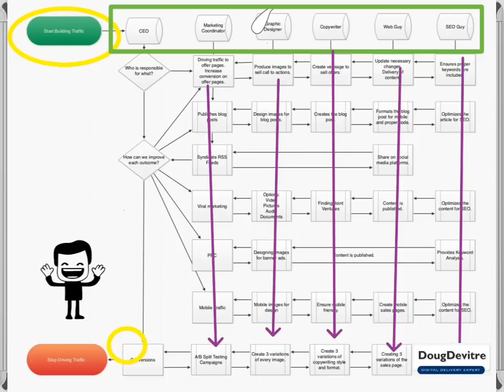Breakthrough Technology Seminar St. Louis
For the very first time we are giving away all of our secrets that have benefited real estate professionals all over the US and across Canada during this content packet, results driven, and most meaningful seminar you will have taken in 2012, or quite possibly in your entire career.

Bring your iPhone, iPad, Android, pen, pencil and paper as we are going to give away the house in terms of what you will be able to do with what you already have to get you the results you have been looking to achieve.
It's time to get serious about your business and start 2013 off with a serious bang!
Here is our agenda for the day!

Module 1:  Process Maps and Mind Maps  - How to make sense of all the things you MUST DO!
Here you will discover...
How to create your marketing and technology strategy so you, your team, and customers knows their role in the process.
Which activities will you do yourself or delegate to your virtual team who specialize in the tasks you don't have time to master.
How to free up your day so you can focus more on prospecting, lead generation, and sales.
Module 2:  Traffic and Conversion -- How to generate traffic and leads without begging
Which websites MUST I actively be participating in order to generate the most exposure for my brand.
How to generate leads using irresistible squeeze pages, forms, and linking techniques.
How to actively follow up with prospects so they call you when they are ready without turning them away.
Module 3:  Mobile Sales Presentations -- How to sell from a mobile device
How to drive unparalleled client services from an iPad, iPhone, or other mobile device.
Which apps will save you time so you can work from anywhere.
What is the fastest way to deliver client reports and other value added services from the mobile device.
Special VIP Lunch for ticketed registrants
Here you will be able to...
Address specific problems to your business.
Ask questions about the challenges and problems you have.
Participate in the discussion with like-minded serious professionals.
Module 4:  Video Marketing -- How to save time, grow traffic, and drive leads
How to create video tutorials to simplify the home buying and selling process.
The one thing that needs to appear at the beginning and end of every video.
Which equipment you will need to create, record, and edit your videos.
Module 5:  Social Media Marketing -- Focused activities instead of hocus-pocus guessing
Which social media sites are most effective for your perfect client.
How to leverage your existing connections for maximum referral opportunities.
Which shortcuts and tools will save you the most time on social networking sites.
Module 6:  Risk Management -- How to save you, your company, and your clients from yourself
What must be included in every single website for compliance.
How to create unique content that everyone will share on your behalf.
Which social networking sites are being used against you whether you know it or not.
I'm willing to bet you have been searching and searching for a seminar that makes sense out of technology, online marketing and sales and now the hard work is over.

Our 100% Money Back Guarantee
We are confident that our content is so good that we will give a 100% refund of the ticket price if you are not completely satisfied with the seminar.
This seminar will be held at the St. Louis Association of REALTORS educational building December 13th, 2012 in the lower level.
12777 Olive Blvd.